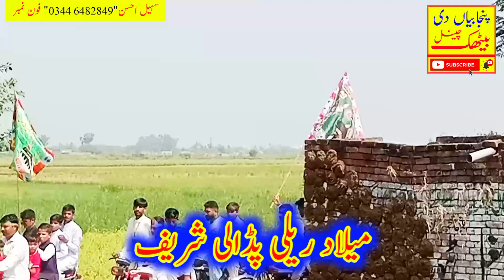Jashne Amade Rasool Allah Hi Allah | milad special naat | beautiful naat 2023